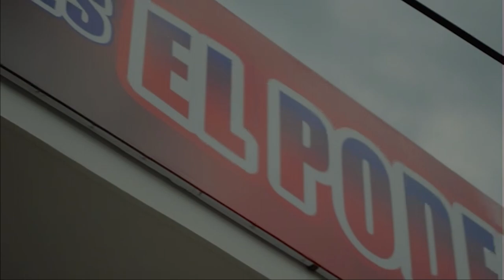EN EL RÍO MORALES DE GAMARRA FUE VISTO EL CADÁVER DE UN HOMBRE